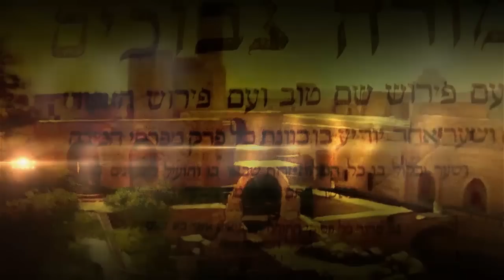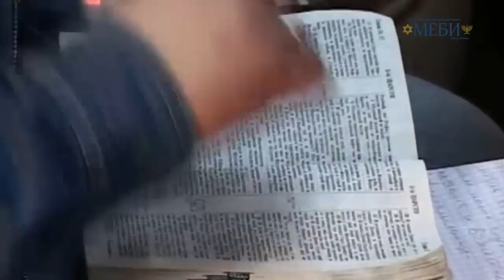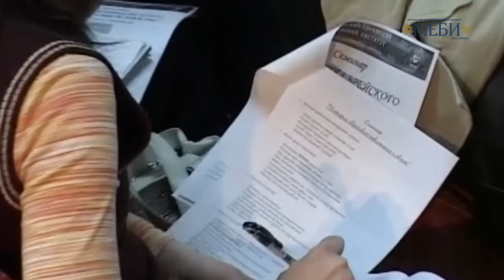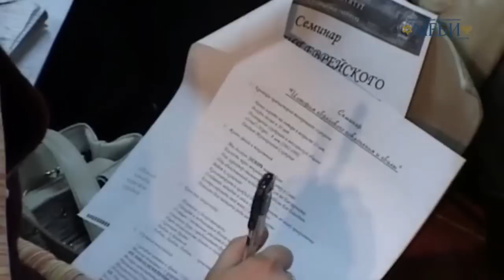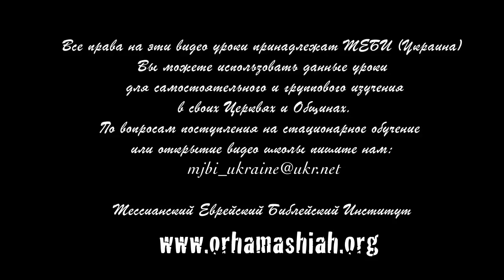МЕБИ Марк Чопински "История Еврейского поклонения и хвалы" 1 часть